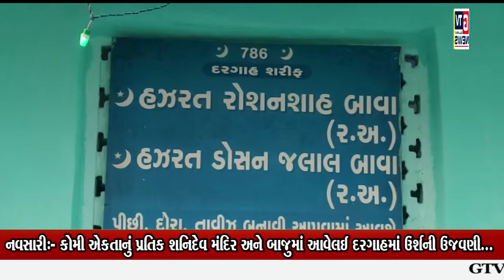નવસારી:- કોમી એકતાનું પ્રતિક શનિદેવ મંદિર અને બાજુમાં આવેલઈ દરગાહમાં ઉર્શની ઉજવણી...|| GTV_GUJARAT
નવસારી:- કોમી એકતાનું પ્રતિક શનિદેવ મંદિર અને બાજુમાં આવેલઈ દરગાહમાં ઉર્શની ઉજવણી...|| GTV_GUJARAT_NEWS